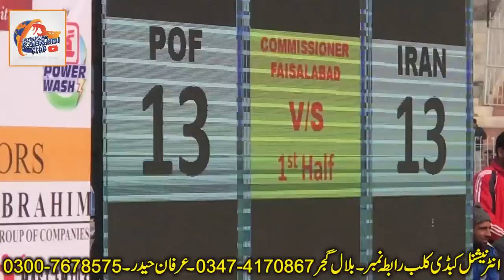IRAN VS PAKISTAN POF BIG KABADDI MATCH NATIONAL KABADDI CHAMPIONSHIP 2019